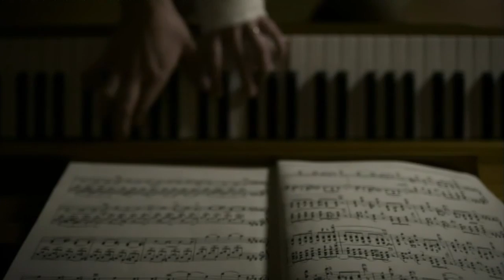Rev; Martin Amis's England; and A Very British Renaissance: TV review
Telly addict Andrew Collins rounds up the week's TV, from an endless loop of Game of Thrones trailers on Sky Atlantic, to an attack on modern Britain (from his New York home) by Martin Amis. Louis Theroux scratches the underbelly of LA's street dogs, Tom Hollander returns as Rev, skinny-tied historian Dr James Fox tackles the Renaissance in Britain and S4C have taken inspiration from Nordic drama in their thriller 35 Days